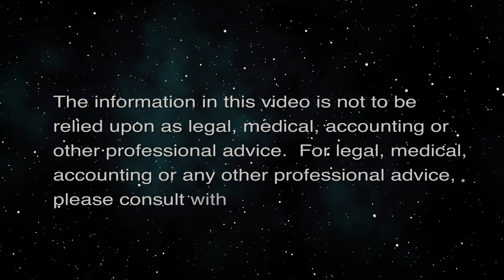Good Posture is the Best Medication (Movement Matters)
End Neck, Shoulder and Back Pain Fast.  The host for this episode is Christine Lynders.

Improper posture leads to neck pain, shoulder pain and even back pain. Every day in the clinic Christine sees patients coming in with pain and injuries that are directly related to their less-than-optimal posture. How does she know? They arrive to the clinic and sit down slouched. They have no idea that how they sit is harming their bodies. Today's episode will open your eyes and teach you how and why your posture habits are leading you down the road to neck pain or even tingling into an arm, shoulder pain or tendonitis, and even low back pain or pain running down your leg. You will not only gain postural awareness, but will learn quick and simple exercises to get you out of pain fast.